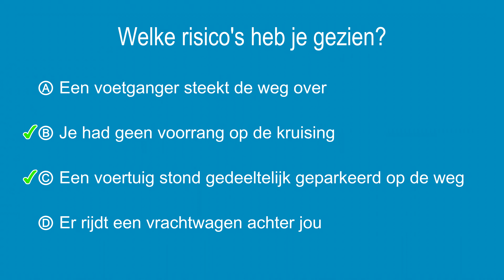Risicoperceptietest #2 - Meerkeuze antwoorden in het Nederlands